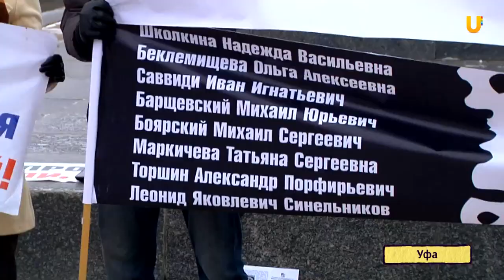U news Антитабачная акция в Уфе